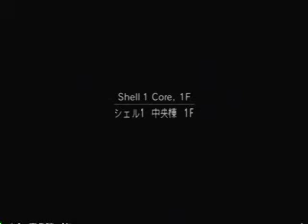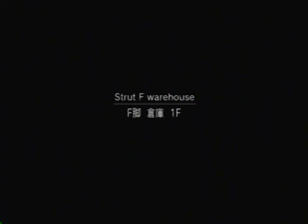Let's Play Metal Gear Solid 2 Part 34: RPGs Sure Are Fun!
...we're talking about rocket-propelled grenades, not role playing games, by the way.  Although those are also pretty sweet.

Incidentally, there aren't actually any RPGs in this, just grenade launcers. yeah, shut up.